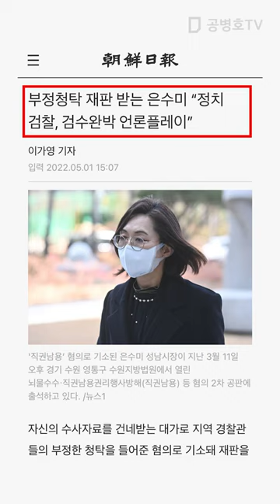중국식 공안제도 [공병호TV]